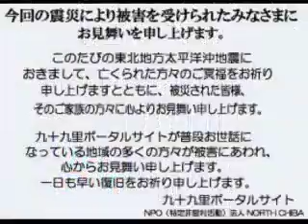波情報千葉@片貝漁港2011.4.16 11:44